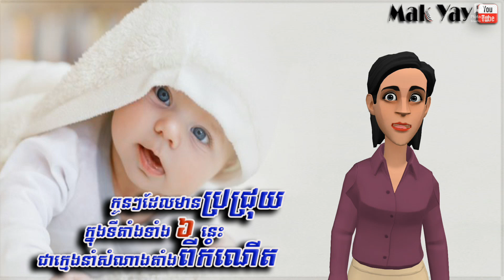កូនៗដែលមានប្រជ្រុយ ក្នុងទីតាំងទាំង៦នេះ ជាក្មេងនាំសំណាង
-រក្សាសិទ្ធិគ្រប់បែបយ៉ាង